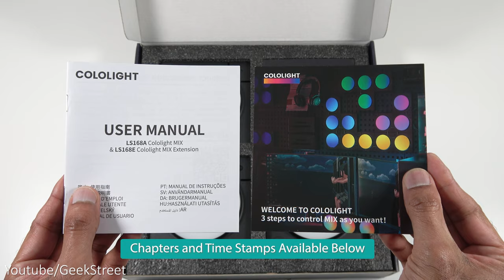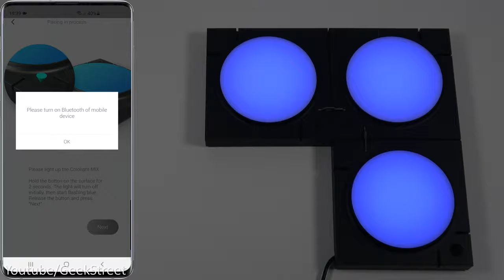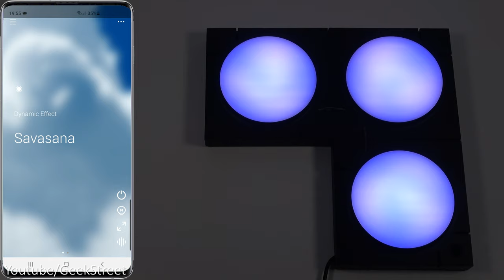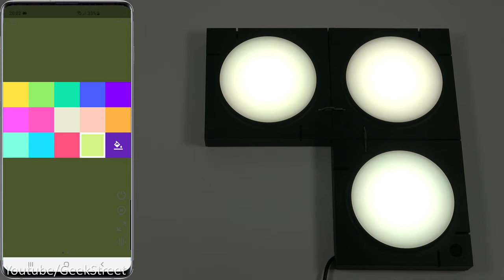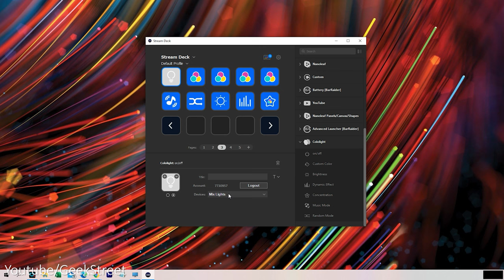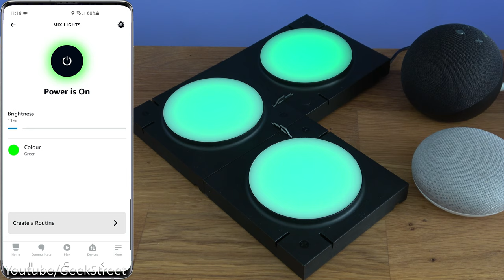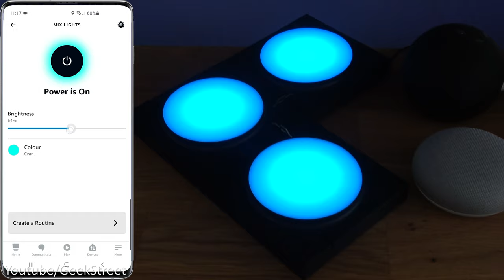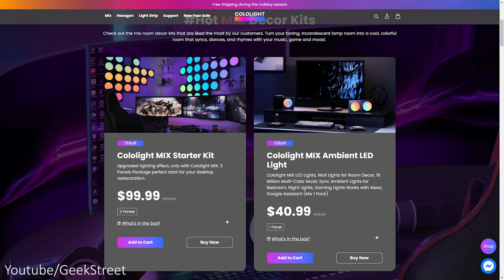Cololight Mix Unboxing Setup In-Depth Review With Nanoleaf / Govee Comparison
Cololight Mix is a unique RGB circular lighting panel that has some cool connectors, can magnetically stick to a metal surface, run on it own with a battery, but the best feature is it unique Lab feature on its App where you can design your own colours on the 37 individual beads.

Content TIMESTAMP
00:00 Intro
00:40 Unboxing
01:06 Cololight mix panels
02:34 Connecting up
04:17 App Setup
05:00 App Info
07:29 Official Lab - design your own
09:09 Streamer Deck
10:21 Google and Alexa Voice Control
12:16 Comparison with Nanoleaf and Govee
16:23 Summary

Cololight LED Lights, Wall Lights for Room Decor, Multicolor Music Sync Ambient Lights, Night Lights for Bedroom, Gaming Lights Works with Alexa, Google Assistant

【CUSTOMIZE EACH LIGHT BEAD】Cololight MIX LED lights bring you the most free creative experience. Every single bead can be controlled. Create your style ambient lighting with unlimited extensions and 16M RGB colors for a personalized sensory pleasure.
【SMART APP&VOICE CONTROL】 With a single touch or easy voice evocation, send all your Cololight smart light products all the same command through the group control and remote control features on Cololight App.
【SYNC WITH YOUR MUSIC】Cololight MIX wall lights can create perfect ambience lighting which can match every melodic rhythm from game, movie or music. With the built-in acoustic pick-up, dynamic lighting dances to your music bringing great ambience can always match to your mood.
【FLEXIBE USE SCENARIOS】Cololight, light your passion. If you are a anime figure or blind box collector, then MIX gaming lights will play an important role to add more fun to the things that you love! Cololight MIX portable light panel create ambience everywhere you want.
【QUALITY GUARANTEED】90 days quality guaranteed, contact us via Amazon if you have any question with our RGB lamps.We care about every detail to ensure that our products will meet your expectation.Your opinions are valued. Please note that this product is available in two versions, only the PLUS version supports HomeKit.